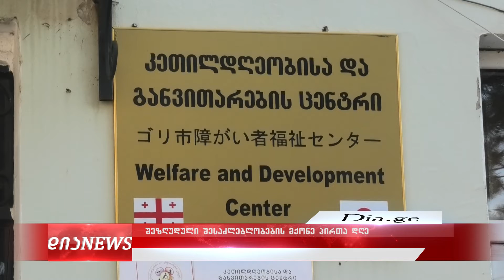3 დეკემბერი შშმ პირების საერთაშორისო დღეა - რა პრობლემებს აწყდებიან ისინი და რას აკეთებს სახელმწიფო